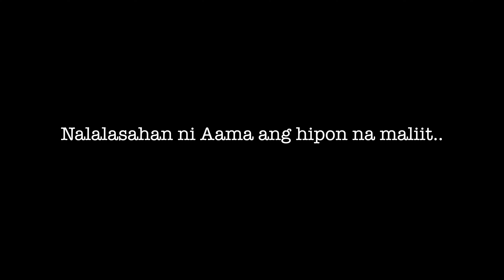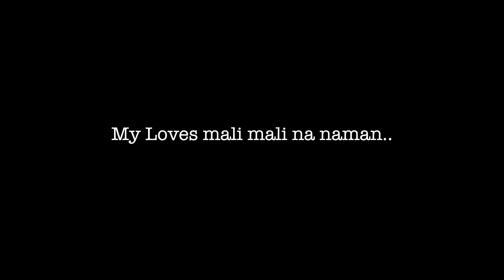TRYING FILIPINO SNACKS|BAGOONG REACTION|TASTE & RATE ||FILIPINA IN NEPAL 💜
✅"MAKE UP HAUL + SHORT MAKE UP TIPS AND REVIEWS TAYO."

✅"Vlog#53 Part2  ITO NA BOKINGAN NA TALAGA OUR JOURNEY BILANG MAG JOWA TO MAG ASAWA/OUR LOVE STORY 🧡''
Click⬇

✅"Vlog#52 PART 1 NEPALI/PINAY JOURNEY TO HOW I MET MY NEPALI HUSBAND?PANO NGA BA?

✌Pinay In Nepal 🙌